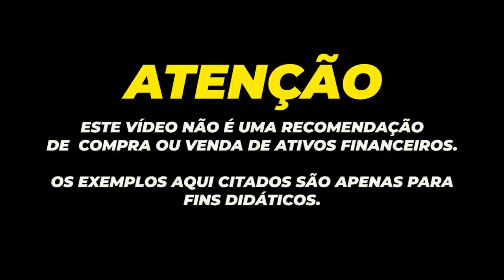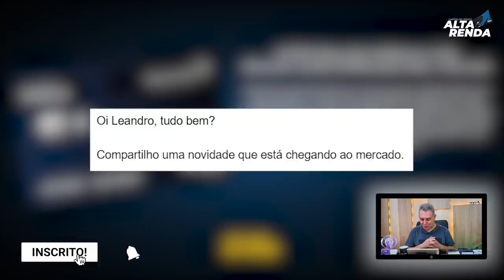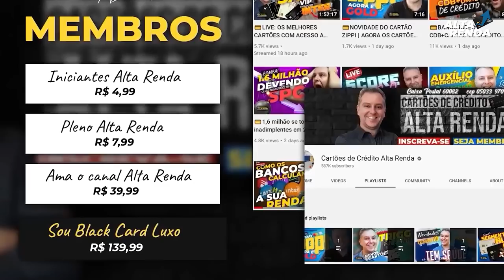💳NOVO VISA INFINITE LATAM PASS ITAUCARD | AGORA PRA TODOS OS SEGUIMENTOS DO BANCO E NÃO CORRENTISTA